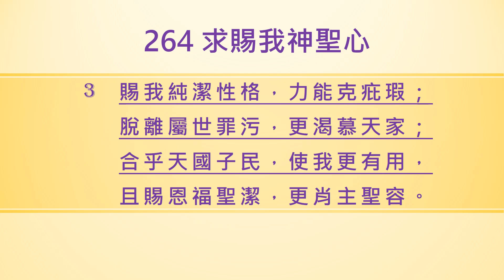264 求賜我神聖心